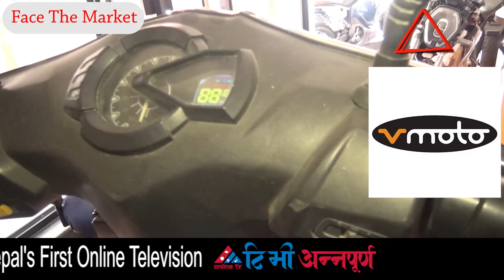2019 all scooters available in Nepal with price || Face The Market Ep8 , Scooter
Dhaulagiri Tv is the official YouTube channel of Dhaulagiritv.com. Dhaulagiritv.com is  Exclusive television Of Nepal. Exclusive world News, Politics, Social, Crime, Finance, Filmy, Music, Sport, And All Of the category.